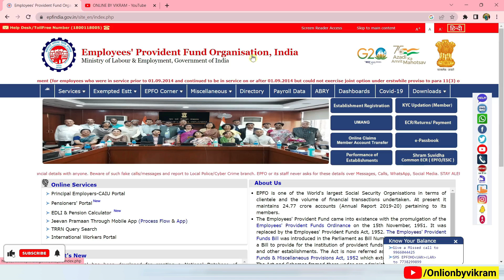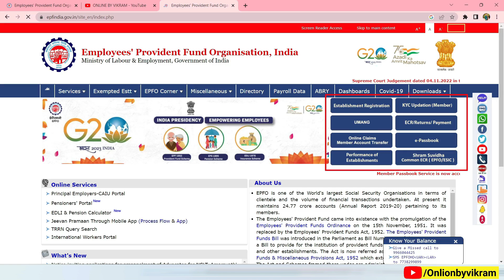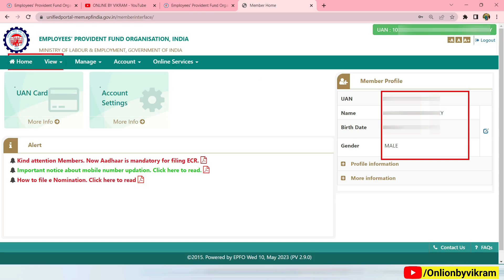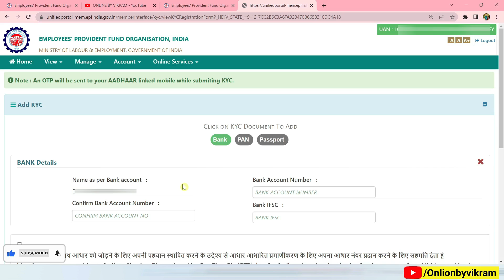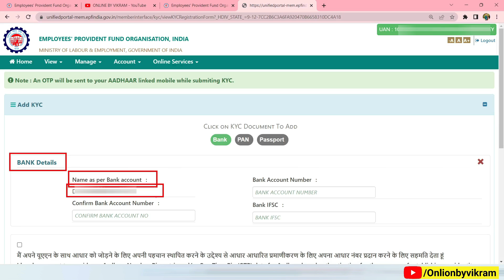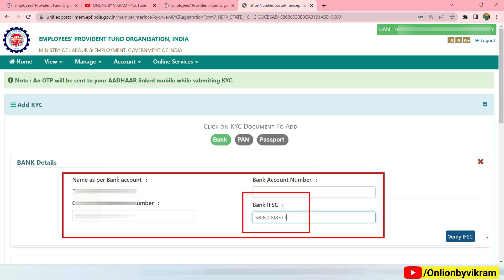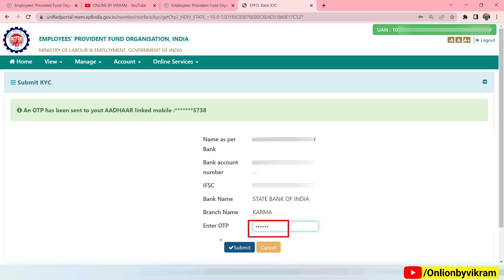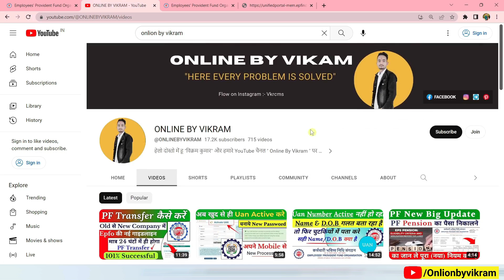PF KYC Update Online 2023 | PF KYC Kaise kare | PF Me Bank Account kaise jode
how to add bank account in pf, how to update bank account in pf, how to add bank details in pf, how to link bank details in pf, new bank account in pf, epfo new update, how to change bank account in pf, how to update bank account in pf without employer, bank kyc, bank kyc not digitally approved by employer, bank kyc kaise kare, pending with employer for digital signing
PF Bank KYC Approve kon karega 2023, PF Bank KYC Approve kon karega bank Ya Company 2023, PF Bank KYC Approve kaise kare 2023, PF KYC Kaise kare 2023, PF Bank KYC Kaise kare 2022, PF KYC Kaise kare